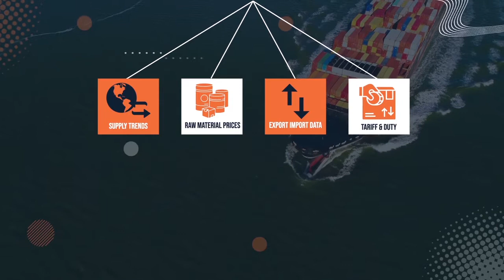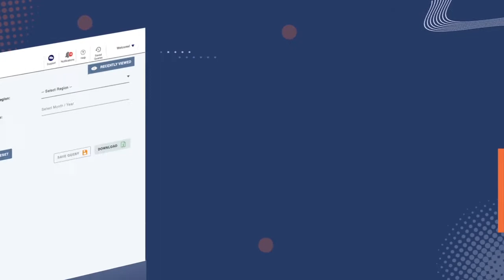TexPro for Technical Textiles by Fibre2Fashion.com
A tool specifically crafted to provide a detailed analysis of the global Non-Woven and Technical Textiles sector with market data and insights into the critical elements governing the growth of this sector. Important parameters like raw material prices, export – import analysis, tariff information, statistical market sizing reports, global tenders, patents and News & Articles.